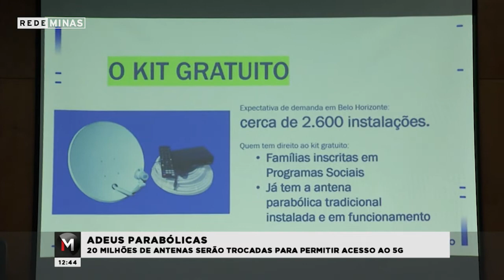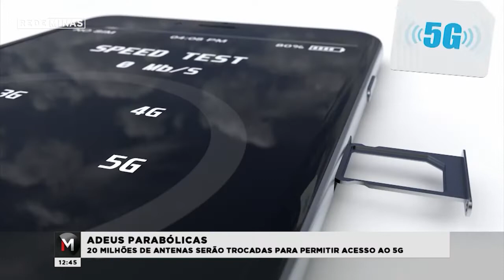20 milhões de antenas serão trocadas para permitir acesso ao 5G - Jornal Minas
Cerca de vinte milhões de antenas parabólicas em todo o país deverão ser substituídas em breve. Isso porque a frequência que elas utilizam para transmitir o sinal de televisão será usada pela tecnologia 5G, que começa a operar no Brasil amanhã. Famílias inscritas no CadUnico serão as primeiras a receber os novos equipamentos.